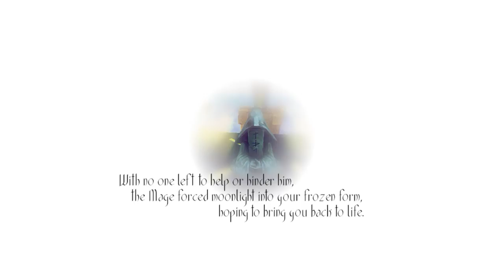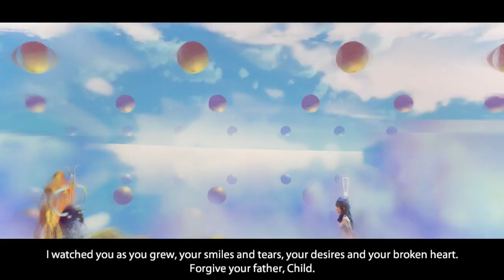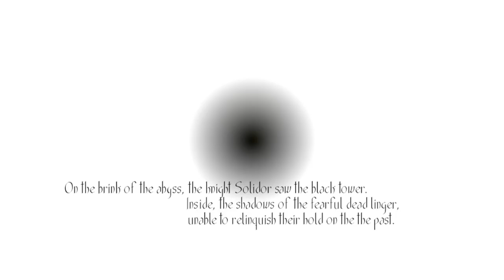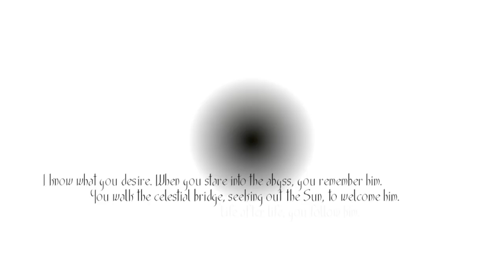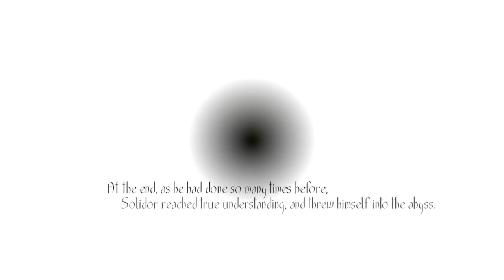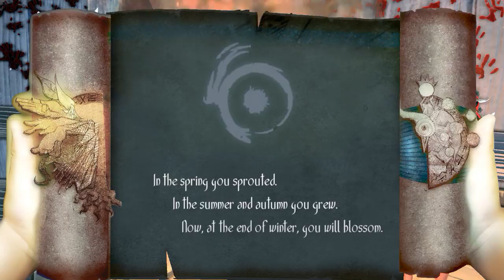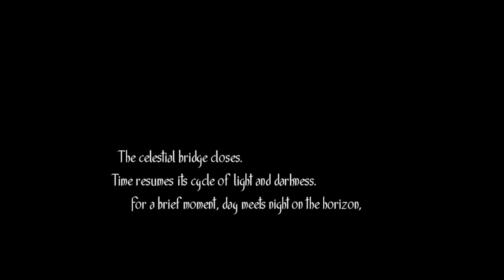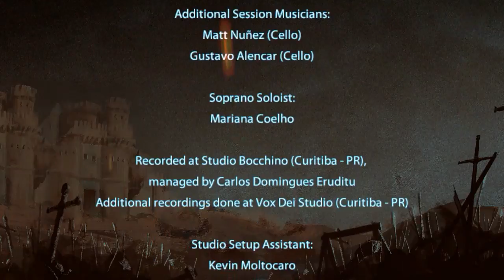GCLive Plays Toren - Part 2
Moonchild makes her way to the top of the tower and with the help of a friend defeats the dragon once and for all...this time.